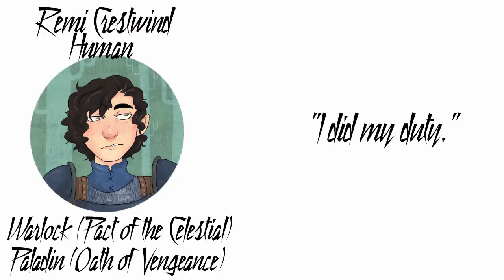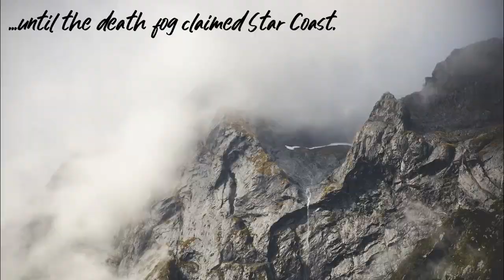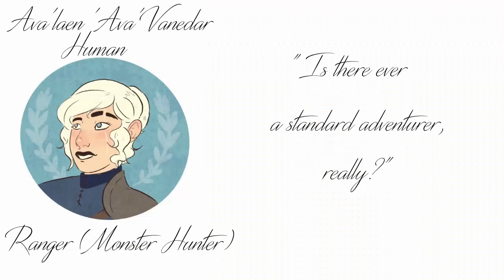Cupcake Coterie 106 - Coming to Terms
Barnabus comes to terms with his bargain with the Archfey of Chaos and Misrule ... by watching whimsy and mischief in the form of his friends, shopping for last minute ridiculousness before heading for the Salt Gate.